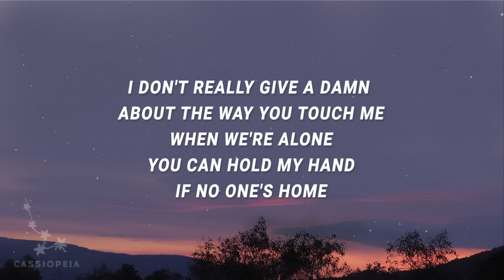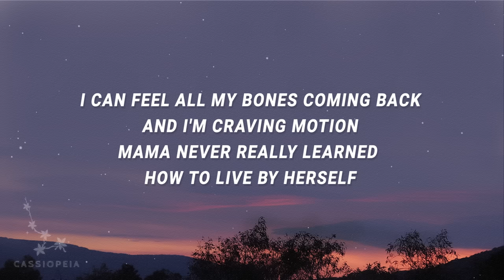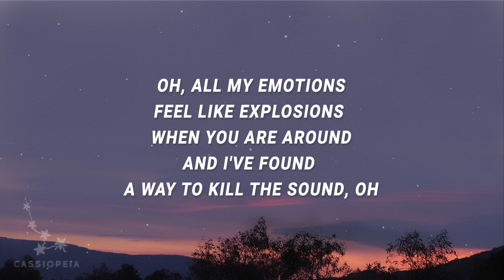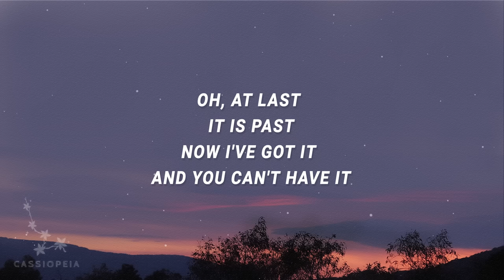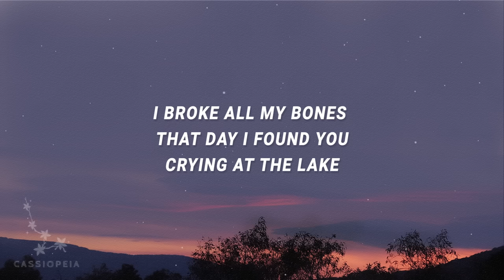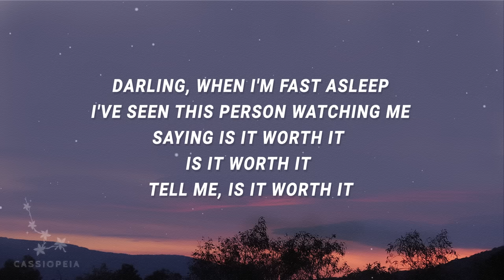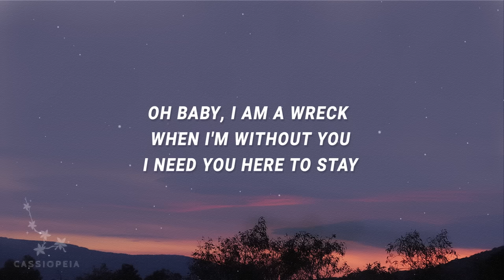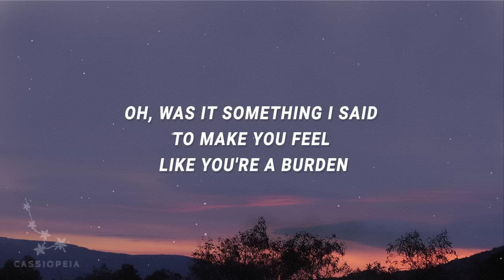Ricky Montgomery - She is she is a lady (Line without a hook) (Lyrics)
She is she is a lady Lyrics
[Verse 1]
Mama never really learned how to live by herself
And I've found a way to kill the sound, oh

[Verse 2]
Oh, whoa, whoa, whoa
I said no, I said no

[Bridge]
Saying, "Is it worth it? Is it worth it? Tell me, is it worth it?"
Oh-oh
Because there is something, and there is nothing
He's singing, "She's a, she's a lady, and I am just a line without a"—

[Chorus]
Broke all my bones that day I found you
Oh, was it something I said to make you feel like you're a burden?